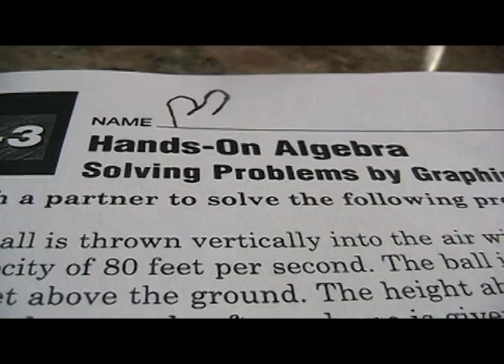Kodi Russo's Stop Motion Project